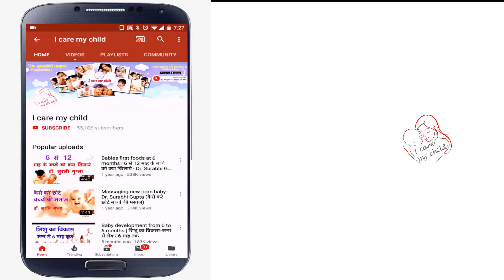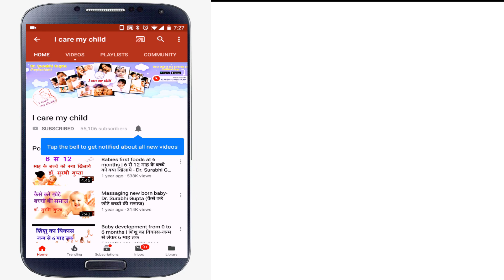High Blood Pressure in Children | बच्चों में भी रखें ब्लड प्रेशर का ध्यान - Dr. Surabhi Gupta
Today's Topic- High Blood Pressure in Children | बच्चों में भी रखें ब्लड प्रेशर का ध्यान - Dr. Surabhi Gupta

डॉ सुरभि गुप्ता से फ़ोन पर परामर्श (वीडियो या फोन कॉल ) के लिए पर जाएं

Link to purchase Diaper-

Link to purchase nappy cream-

Baby Cream
Baby Body Lotion
Baby massage oil

Baby soap
Baby Shampoo

Baby toothpaste
Baby silicon toothbrush
baby Finger toothbrush

Teether (musical)

Baby walker
Baby musical Book